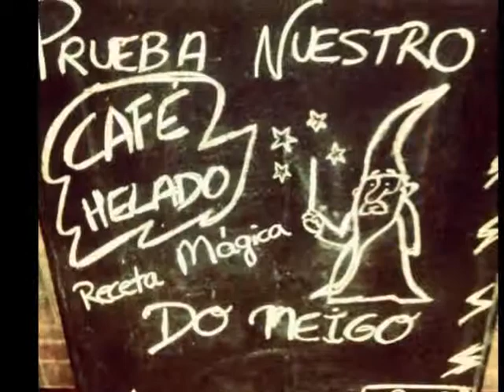Cerveceria Do Meigo Murcia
cervecerias en MurciA